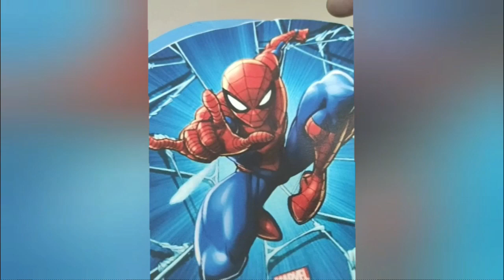Photo Cake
Chocolate and Vanilla Cream Cake